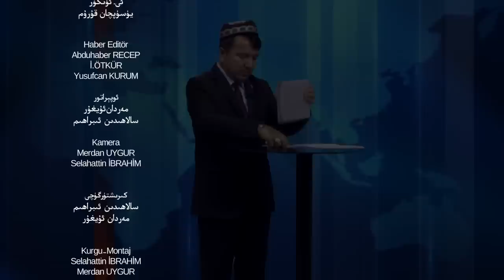!ئىستىقلال كۈندىلىك خەۋەرلىرى 2019-12-03، ئۇششۇقلۇق مۇشۇنچىلىك بولار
!ئۇششۇقلۇق مۇشۇنچىلىك بولار
Hitay amerkikiga imbargo yurguzemish